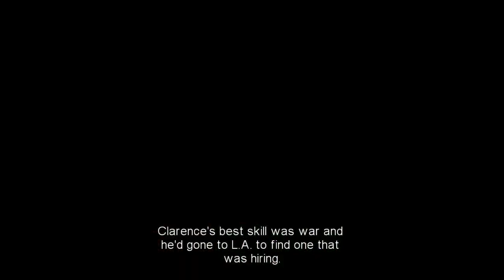Blue Estate - Level 4 - Low Budget Michael Bay Homage and many Chihuahua pheromone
Blue Estate Low Budget Michael Bay Homage and many Chihuahua pheromone

Blue Estate is a darkly funny on-rails shooter!

Designed from the ground up to exploit the gyroscopic features of the PlayStation4® controller, and Kinect sensor on Xbox One®, Blue Estate offers slick wit and punishing violence through a genuinely fun and intuitive control system, all set in an eye-popping technicolor mob world. The game, now available on PC, can be played with the keyboard / mouse, traditional USB gamepads, Leap Motion or light guns (unofficial support).

While experiencing the smoothness of motion control in a rail shooter, using the unique capabilities of the PlayStation®4, Xbox One®, or Leap Motion Controller, the player will enter a fight for his life against the most absurd and dangerous enemies, ranging from scar covered fight-to-the-death champions to Tony's own hair and Chihuahuas that are too happy to see you. You're given a series of primary and secondary weapons to help make your way through the load of hilariously perilous missions. These will come in handy defeating the bosses who'll try to end your game and your life. But sometimes firepower isn't enough, so think before shooting and use cover to prepare your strategy, reload often, and try not to get turned into grated cheese.

A killing spree is always better when shared, and that's why Blue Estate offers the opportunity for a second player to join the fun, through a cooperative mode where every headshot counts to show who's the best trigger in da house! Want to bring the insanity to your PC, but don’t have a Leap Motion Controller?